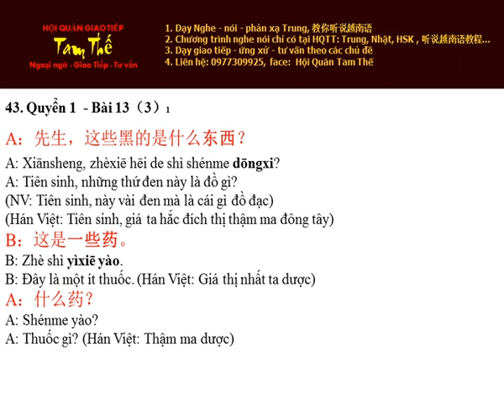Bai 43 Hoc Thu Nghe Noi Han Ngu Q 1 B13 P3